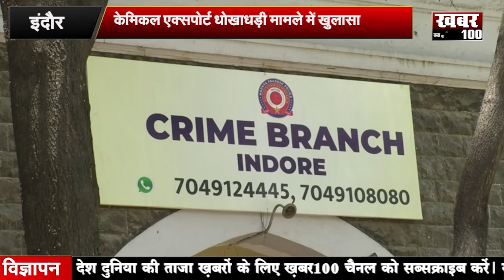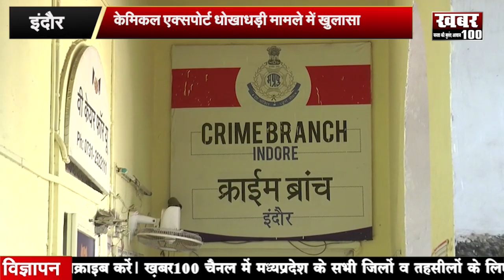इंदौर - केमिकल एक्सपोर्ट धोखाधड़ी मामले में खुलासा